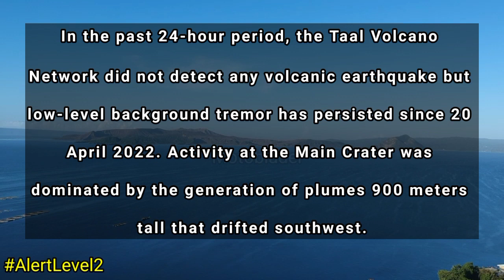TAAL VOLCANO UPDATE TODAY APRIL 23, 2022 | ACTUAL SITUATION FOOTAGE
In the past 24-hour period, the Taal Volcano Network did not detect any volcanic earthquake but low-level background tremor has persisted since 20 April 2022. Activity at the Main Crater was dominated by the generation of plumes 900 meters tall that drifted southwest. Sulfur dioxide (SO2) emission averaged 6,391 tonnes/day on 22 April 2022. Temperature highs of 63.7°C were last measured from the Main Crater Lake on 25 February 2022. Based on ground deformation parameters from electronic tilt, continuous GPS, and InSAR monitoring, Taal Volcano Island and the Taal region has begun deflating in October 2021.

Alert Level 2 (Decreased Unrest) prevails over Taal Volcano. DOST-PHIVOLCS reminds the public that at Alert Level 2, sudden steam-driven or phreatic explosions, volcanic earthquakes, ashfall, and lethal accumulations or bursts of volcanic gas can occur and threaten areas within TVI and along its coast. Entry into TVI, Taal’s Permanent Danger Zone, must therefore be strictly prohibited. Local government units are advised to continually strengthen preparedness, contingency, and communication measures, especially for previously evacuated high-risk barangays in case of renewed unrest. Civil aviation authorities must advise pilots to avoid flying close to the volcano as airborne ash and ballistic fragments from sudden explosions and wind-remobilized ash may pose hazards to aircraft. DOST-PHIVOLCS is closely monitoring Taal Volcano’s activity and any new significant development will be immediately communicated to all stakeholders.

Peace Yow!